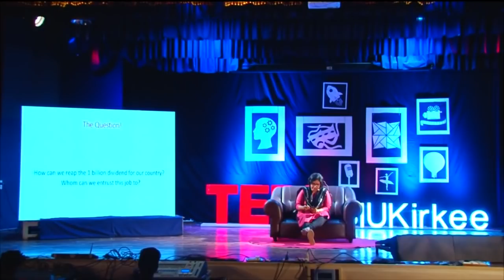The answer is YOUNG | Sayli Udas-Mankikar | TEDxSIUKirkee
The answer is YOUNG, but what is the question? Ms. Sayali Udas-Mankikar throws light on the involvement of youth in public policy processes, civil planning and engagement services. She proposes to involve youth from as early as school and college days in shaping the country for the future. So how do we reap the 1 billion dividend of our country? Whom can we entrust our jobs to? The answer is YOUNG.  This talk was given at a TEDx event using the TED conference format but independently organized by a local community.